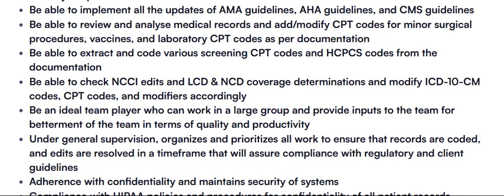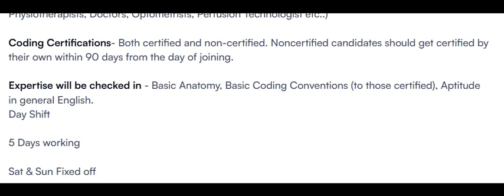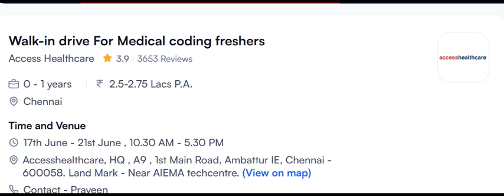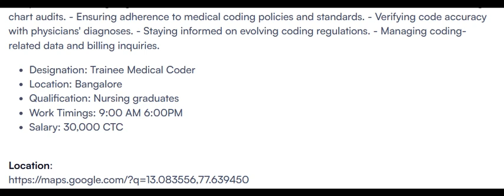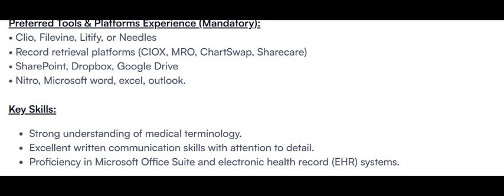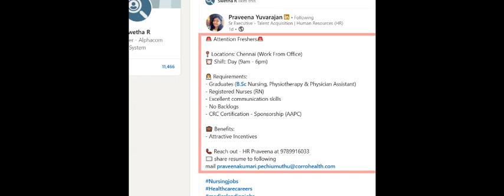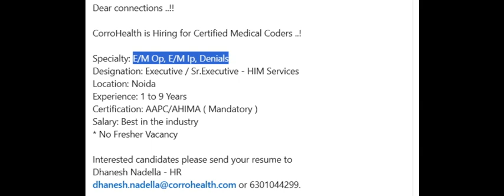MEDICAL CODING JOBS - FRESHERS & EXPERIENCED_WALK IN